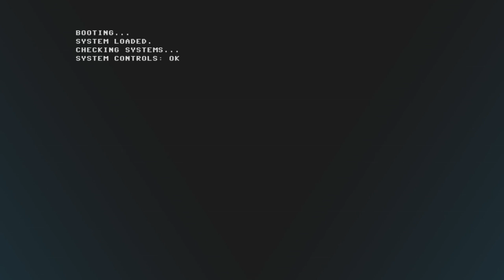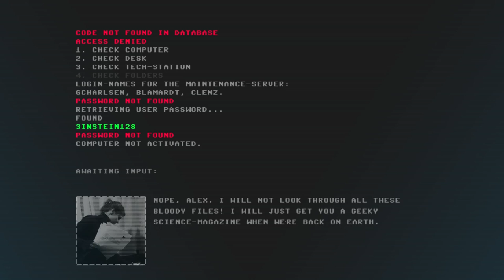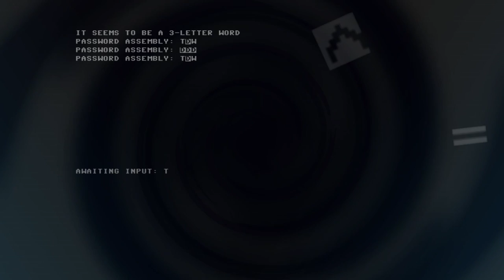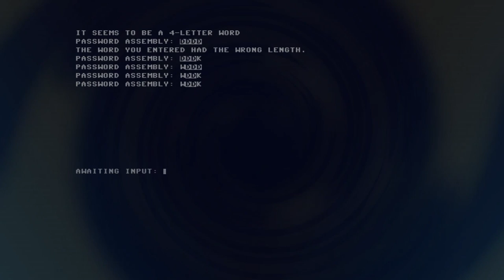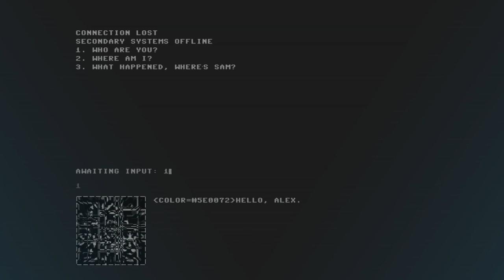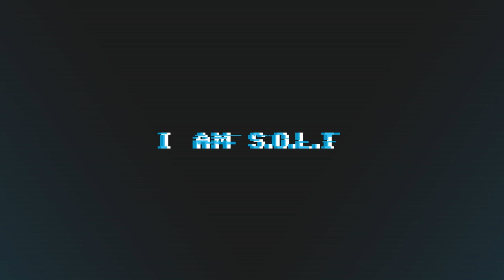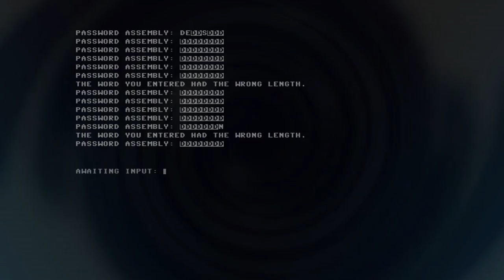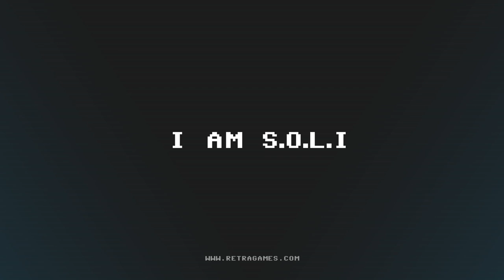Code 7 (Full Playthrough)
Welcome to my Let's Play of Code 7, a text adventure game by Retragames where you try to help someone escape by hacking the computer systems around her.

You can get Code 7 as a name your own price kind of thing with no minimum: